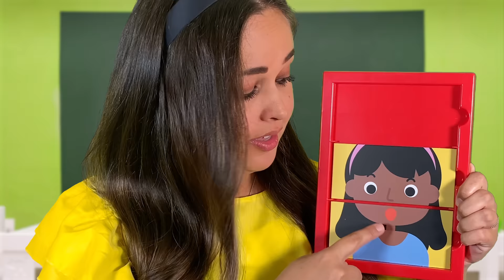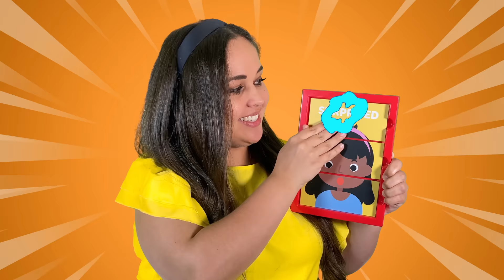Learn To Talk | First Words, Colours, Feelings & Auslan | Toddler Learning with Ms. Moni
Learn to talk with Ms. Moni! In this episode your toddler will learn first words, colours, feelings and Auslan! They will also learn how to use Auslan (Australian Sign Language) to communicate and reinforce their language learning.

Ms. Moni is a qualified music teacher and has worked alongside Paediatric Speech Pathologists and Accredited Auslan Interpreters to develop educational videos designed to help progress language learning and development.

We recommend that a parent or carer be present to interact with the videos along with the child. Using words and songs from our videos in daily interactions with your child is also highly encouraged.

When children sing songs, they learn to focus, listen carefully and repeat what they’ve heard. It is an incredibly powerful language learning tool! Just like reading to your little one, singing songs with them helps to boost their vocabulary and language skills. The act of singing songs also helps children pick up on different sounds within words. Singing to your child is going to help them beyond belief!

So get involved with the music, have some fun and help your little one get the most out of their active screen time.

Ms. Moni has a First Class Honours degree in Music Performance from Griffith University as well as a Graduate Diploma in Education from the University of Queensland. She has spent the last 10 years teaching classroom music from Kindergarten to Year 7 as well as teaching violin to students of all ages.

Songs Chapters:
0:00 - Intro
3:44 - The Wheels On The Bus
18:54 - Five Green And Speckled Frogs*
23:26 - If You're Happy And You Know It**

* Five Green And Speckled Frogs - Piano arrangement and performance by William Brown

** If You're Happy And You Know It - written exclusively for Talking Toddler by Gaspar Hunt